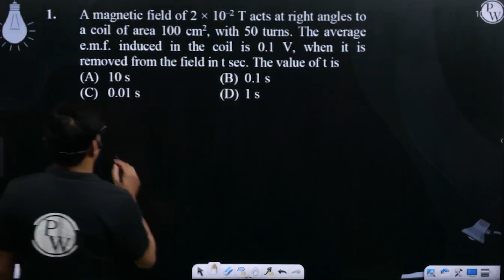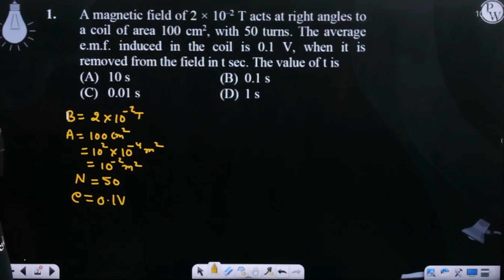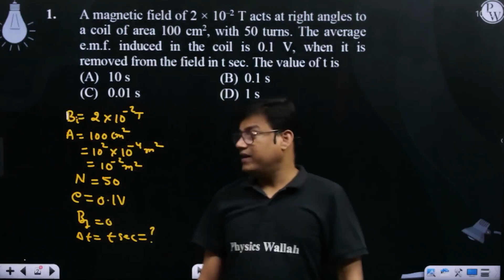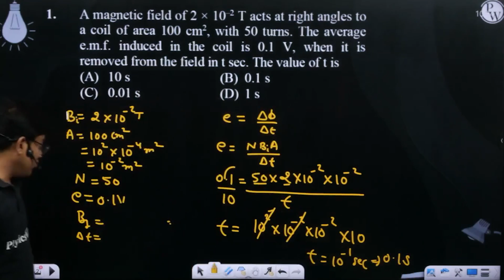A magnetic field of 2 &times; 10&ndash;2 T acts at right angles to a coil of area 100 cm2, with....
A magnetic field of 2 &times; 10&ndash;2 T acts at right angles to a coil of area 100 cm2, with 50 turns. The average e.m.f. induced in the coil is 0.1 V, when it is removed from the field in t sec. The value of t is 📲PW App